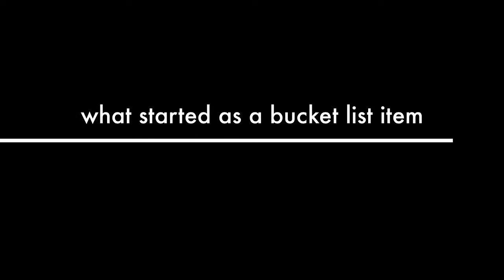becoming a comic Competition trailer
plugging my spot at Absolute Comedy Ottawa for their "Prove You're a Comic contest" on July 3,2017. Come on out for a good time and cheer me on as I compete with all the other comics.